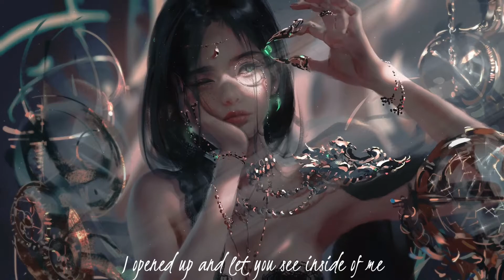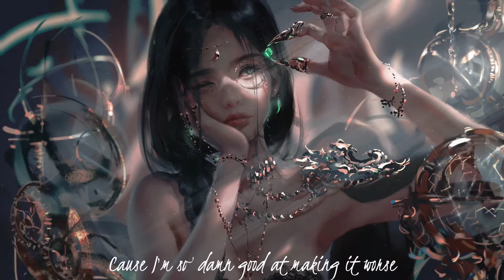Senio - Stay - (Lyrics)